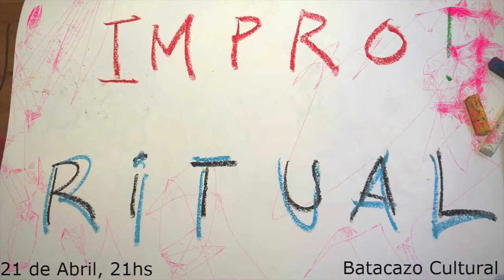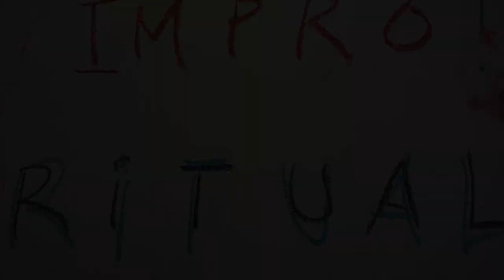Camila Nebbia · Lucas Goicoechea · Omar Menendez · Andres Elstein · Abril 21 2018 ·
Impro Ritual // Batacazo Cultural ·

.Camila Nebbia
.Lucas Goicoechea
.Omar Menendez
.Andres Elstein